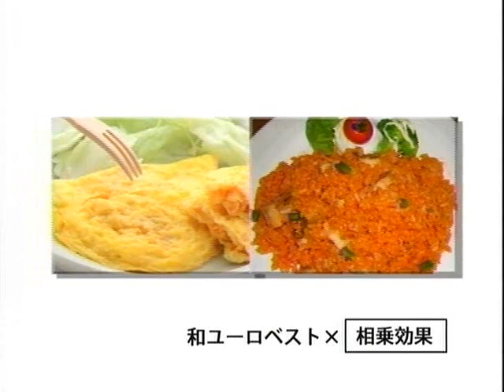全力坂№615神田駿河台四丁目の坂 山名裕子